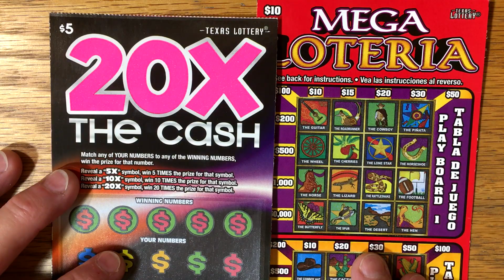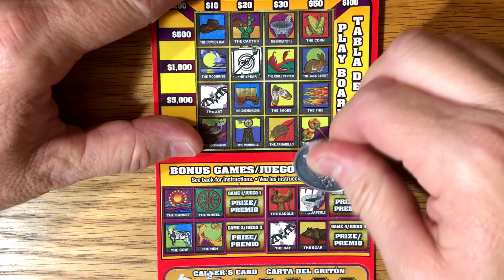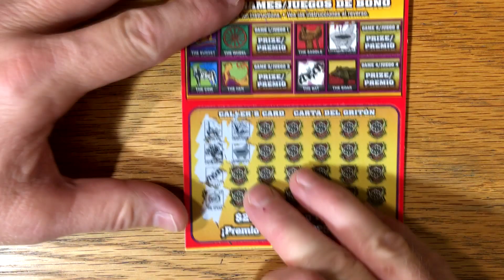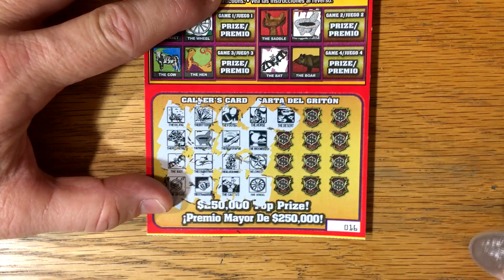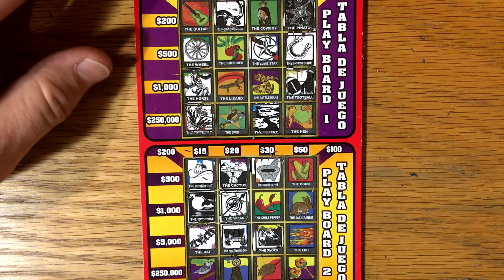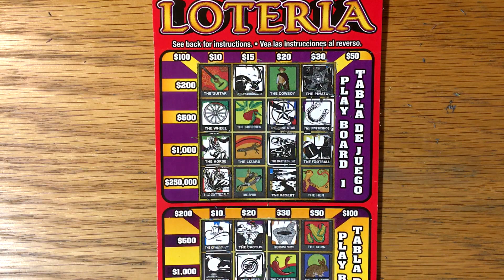WIN! $10 Mega Loteria + 20X The Cash! ✦ TEXAS LOTTERY SCRATCH OFFS